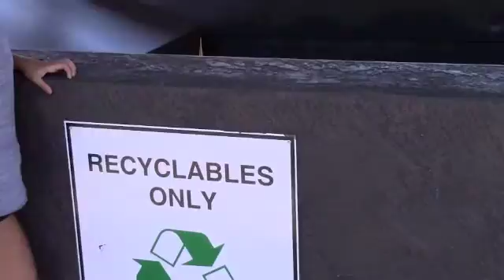Oceanography Video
Emily Pemberton: Oceanography Extra Credit